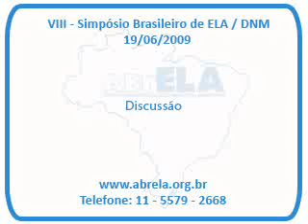AbrEla - VIII Simpósio Brasileiro de ELA/DNM - Discussão 1º dia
AbrEla - VIII Simpósio Brasileiro de ELA/DNM - Discussão